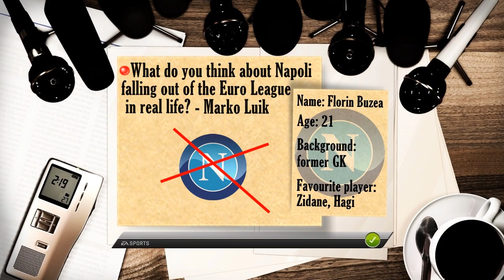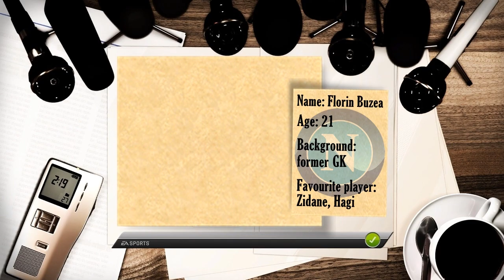Fifa 13: Napoli Career Mode - S1Ep20 - Great, bad, OUTSTANDING !!! ♛ FULL MANUAL CONTROLS ♛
3 matches from 3 different competitions! Just so you know I only answered one question just so I can upload the episode faster, but I promise I'll do more next time as long as I get a good amount of questions :D Be ready for the next episode aswell, if you want to see how Napoli will do in this season! Don't forget to ask questions, Like and Floscribe for more!
-Florin Buzea
Controls - Full Manual
Recording device - Elgato HD
Software - Sony Vegas Pro 9.0